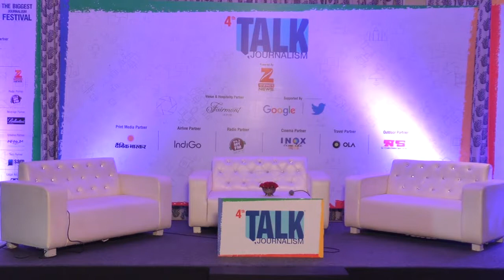Talk Journalism 2017 | Kiruba Shankar, Vignesh Vellore, Mahaveer Pratap Sharma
Talk Journalism 2017 - Why we invest in media? - Kiruba Shankar, Vignesh Vellore, Mahaveer Pratap Sharma.